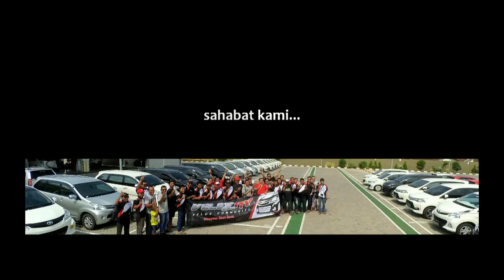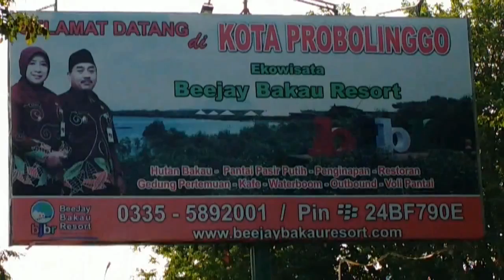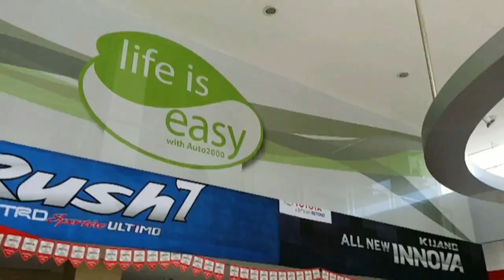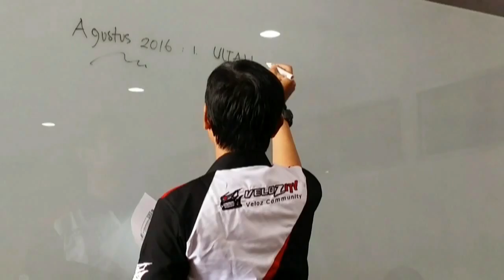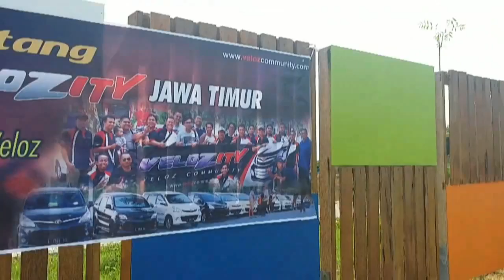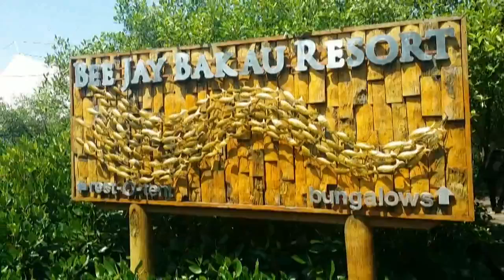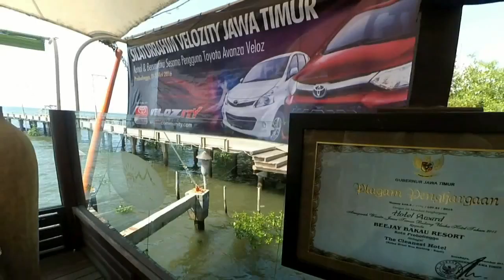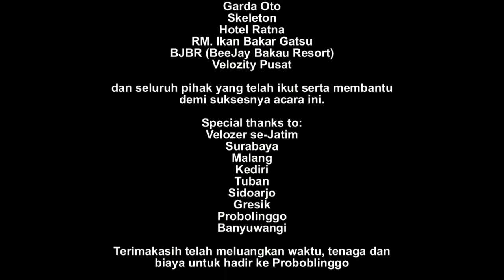Velozity Jawa Timur Kopdar di Probolinggo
Silaturrahim VEJC di Probolinggo
21-22 Mei 2016